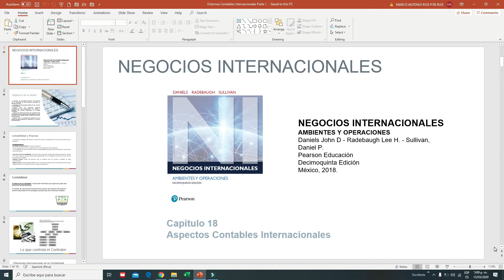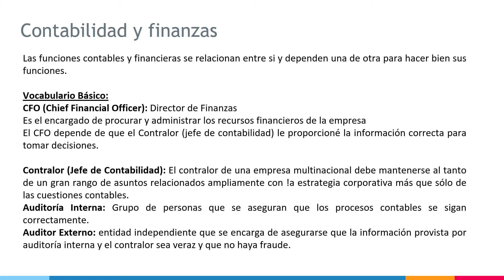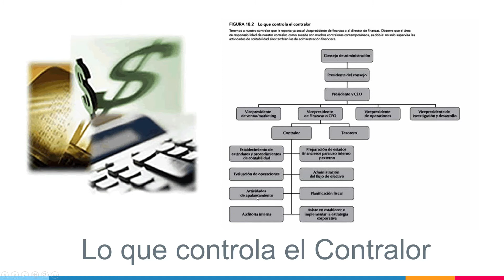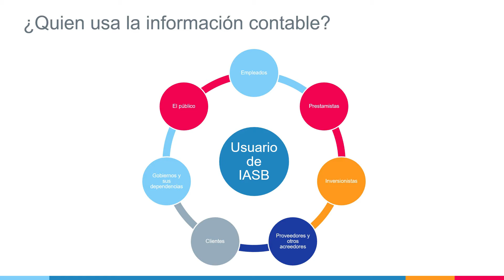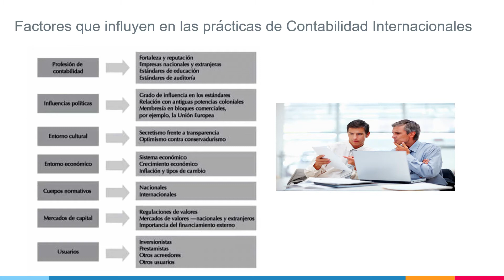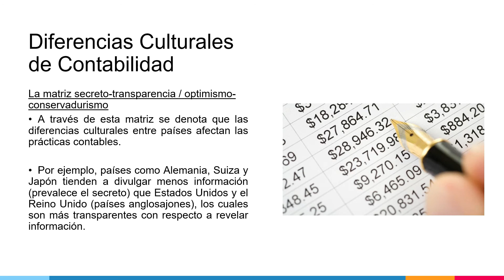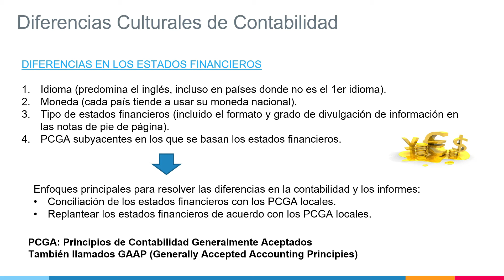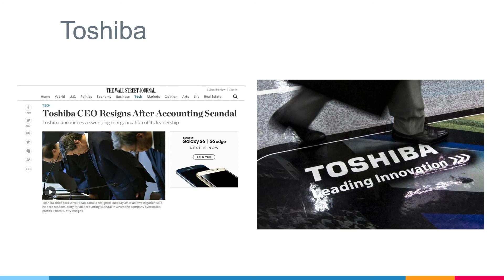FUNCIÓN CONTABLE de las EMPRESAS INTERNACIONALES ▶ TUTORIAL Parte 1 ✅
Este video describe las principales funciones contables de las empresas internacionales y cuáles son los retos que deben asumir las organizaciones cuando ponen en práctica sus planes de expansión internacional.

Videos Educativos de Negocios:
Canal: